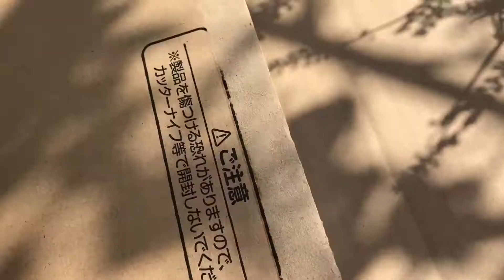ポケットマルシェで「甲州ワイン鱒」買ってみた‼️スモークサーモンにチャレンジ🎵くいしんぼうカピくん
ポケマルで購入した甲州ワイン鱒🍷✨
ブドウカスをたくさん食べて育ったからポリフェノール多し！！

鮮やかな色と濃厚な旨味がたまりません❤️❤️❤️

冷燻は、やっぱり道具が無いと難しい…
上手くいかなくて残念😭
勉強になりました‼️

でもサーモンは最高に美味しかった💕
生産者の望月龍さんありがとうーー✨✨✨

ミュージシャン: Ilya Truhanov